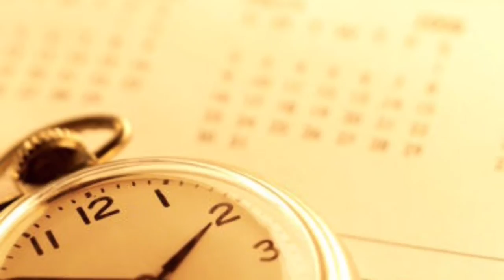Trailer of FABULOUS FIVE Video Series by Sapan Shah